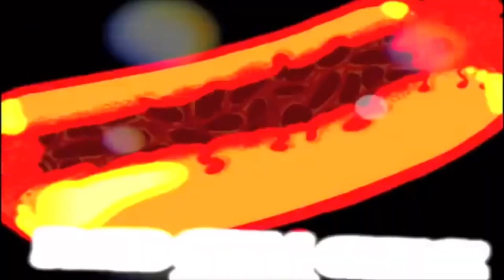Fried Chili Cheese Dogs (2014)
From: "SpongeBob SquarePants Cereal Commercial - FCCD"

i do not give a shit if fccd isn't a real company I'm still gonna post their logos either way